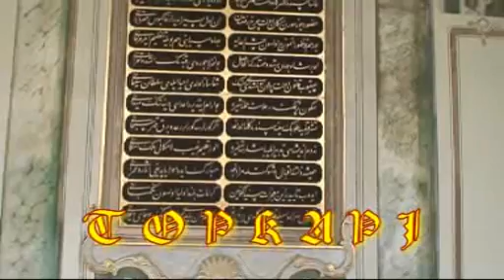Jardines Topkapi Gran Bazar Exámen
Paseo y Visita